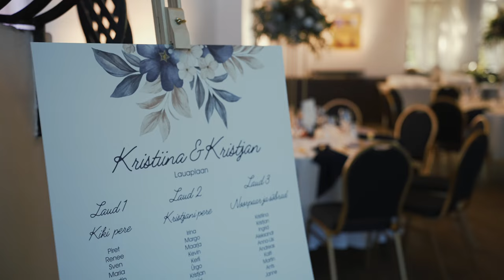Kristiina & Kristjan - pulmavideo - 17-06-2023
Couple: Kristiina & Kristjan
Event: Creativity OÜ
Ceremony master: Kaarel Väljamäe
MC: Renxx
Video: Elise Pulmavideo
Photo: Karin Henn Photography
MUA and hair: Maret Ubaleht
Location: Glehn Castle, Estonia